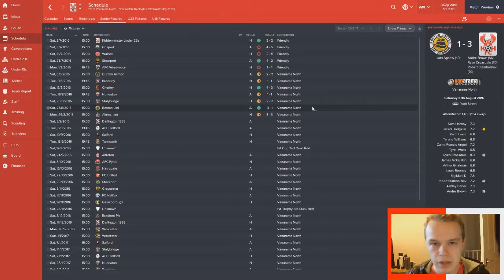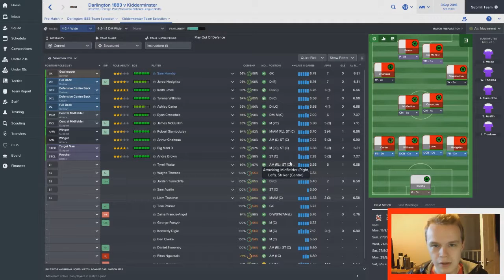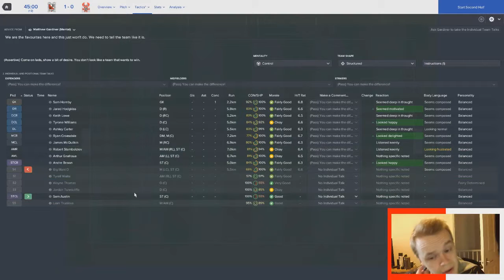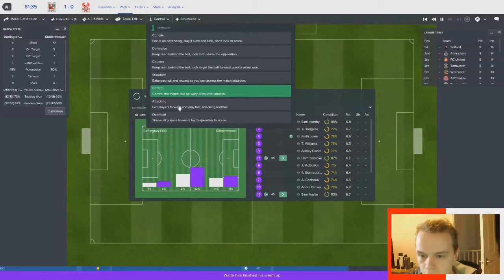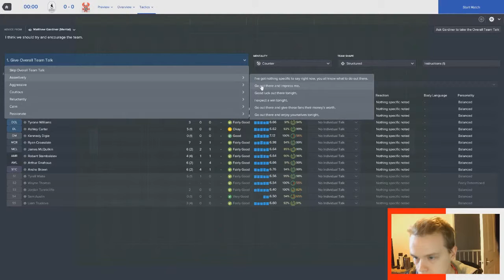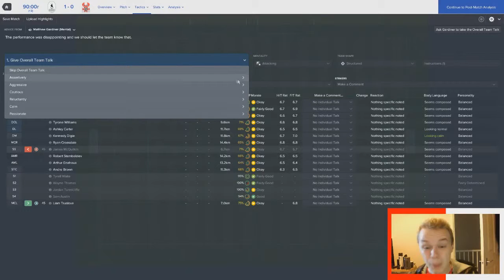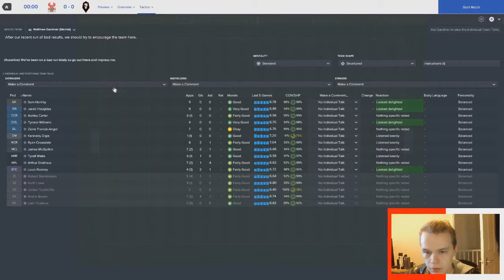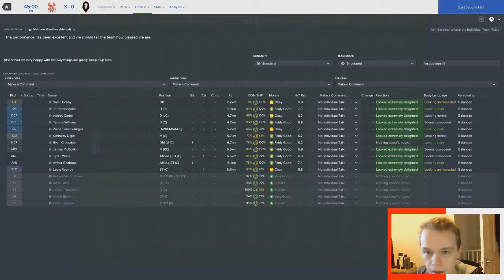Football Manager 2017 - Down Not Out A Kidderminster Harriers Series - Episode Two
Down Not Out is a Kidderminster Harriers Story on Football Manager 2017! Any feedback in the comments is much appreciated! Today will include Darlington (Away) Telford United (Away) Salford City (Home)